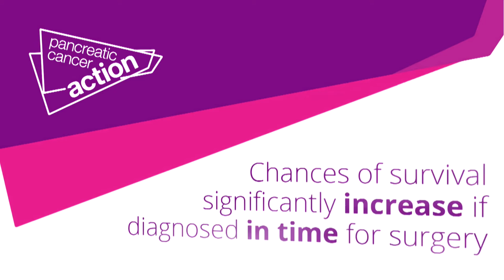Pancreatic Cancer - The Facts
Thank you to Welton Media for making this video